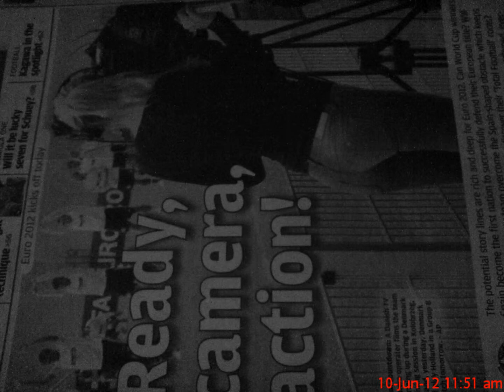2012-6-10-BBQ UMAH AYAH + NA BALIK MADRASAH